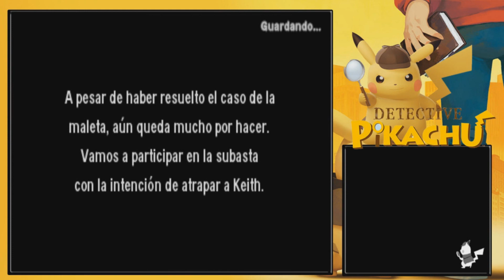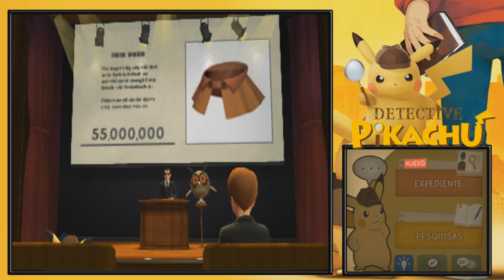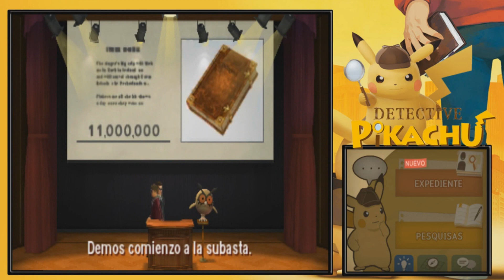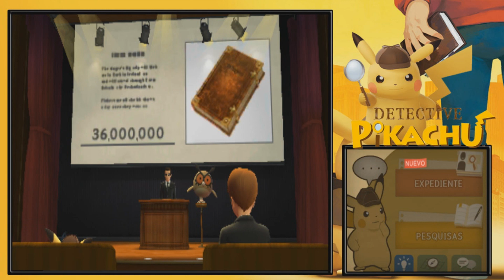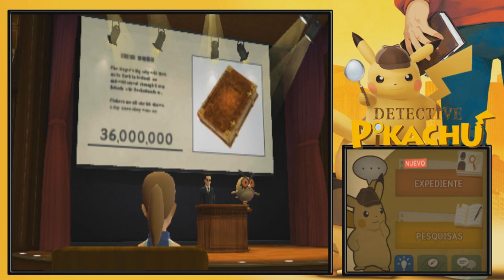Detective Pikachu | #39 | La Subasta Secreta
Jugando a DetectivePikachu

Tras dar con el ladrón de la mascara y recuperar la maleta de Rose...

Uniros al Team Bros...Uniros a la Aventura.

Seguirme